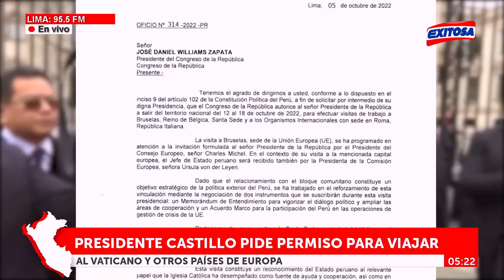🔴🔵Pedro Castillo solicitó permiso al Congreso para viajar al Vaticano y otros países de Europa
A través de un carta, el presidente de la República, Pedro Castillo solicitó permiso al Congreso de la República para viajar al Vaticano y otros países de Europa.

Exitosa Perú
"La voz de los que no tienen voz"

Corporación Universal